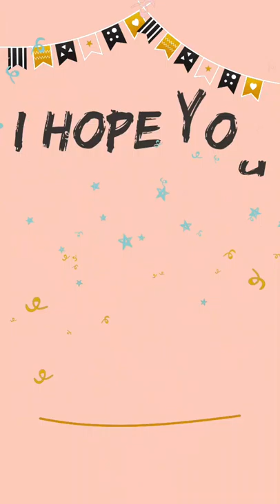Happy Birthday Valerie